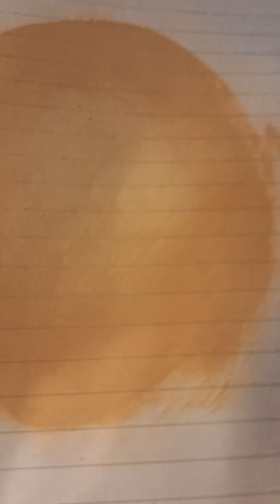30 September 2024